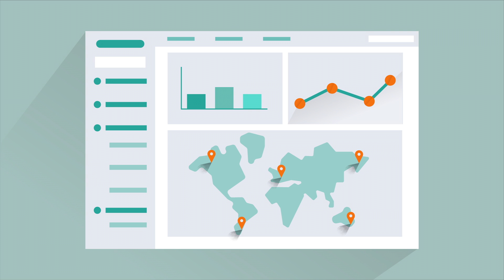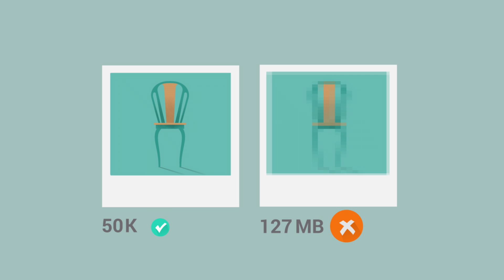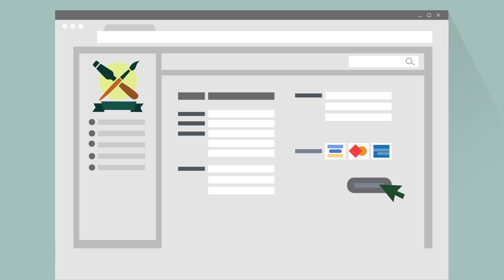Creating a smooth e-commerce experience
Once you’ve taken your first steps into e-commerce, your next job is to improve the shopping experience. From getting more people to use your online shopping basket to streamlining the checkout process, there are lots of ways to improve your site for shoppers. In this video, you’ll learn how to use analytics to optimise:

- for different devices
- navigation and search
- product pages
- checkout by using customer accounts.